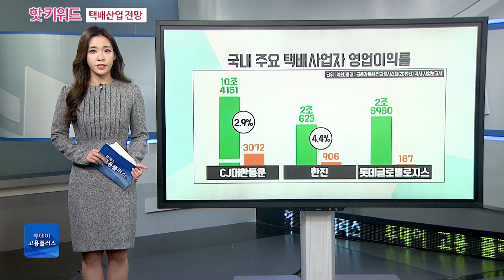[박하윤 아나운서] 택배산업 전망 🚚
택배 노동자 과로사 대책이 극적 합의를 이뤄 설 연휴 전 ‘택배 대란’은 없을 예정입니다. 그럼에도 일각에선 앞으로 남은 과제들이 산적해있다고 이야기하고 있는데요. 어떤 내용인지 핫키워드에서 살펴보겠습니다.